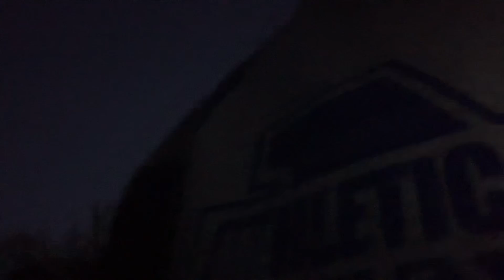Wednesday morning in Calabasas real early